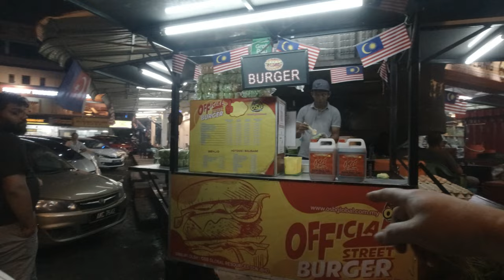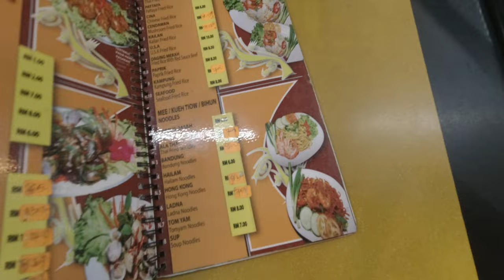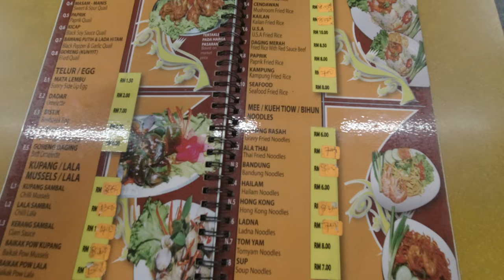Late Night @ Stulang Laut - Johor Bahru : Ikan Bakar & Tomyam , Surprisingly Simple & Superb!!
Yooo!, What's up , Hello hello!,

An amazing weekend awaits here in Johor Bahru, A Malaysian border city right across Singapore. It has been a while, since my last trip,  heading out to a place that I haven't been here in a long while. I will be out and about with a buddies of mine. He had been on these trips before but a little bit of a low-key kinda of guy. Glad to have him as we head out for some night spot makan places in Johor Bahru.

So where will we be heading to today? Join me and let's explore together.

This channel is about travel, culture, food & family fun. Currently most of the travels would be in Malaysia( mainly in Johor Bahru)& sometimes in Singapore as well but I will be covering the various and different states every now and then.  And as for food, I am a foodie so basically as long there is tasty food, good spots or hidden places, I will try my best to cover them for you guys.

Do comments, give suggestions and feedback as well. Stay safe.

1. Venue : Sayam Restaurant , 19, Jln Stulang Laut, Taman Stulang, 80300 Johor Bahru, Johor, Malaysia